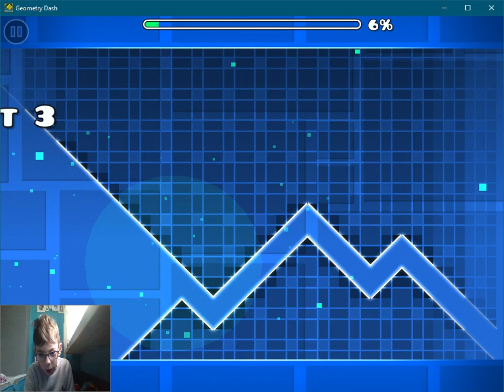Geometry Dash Lol